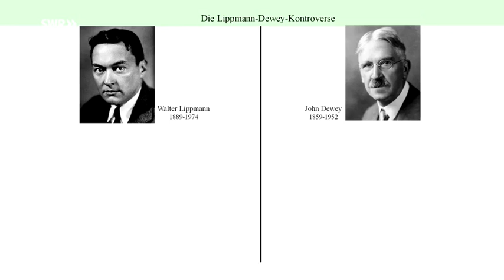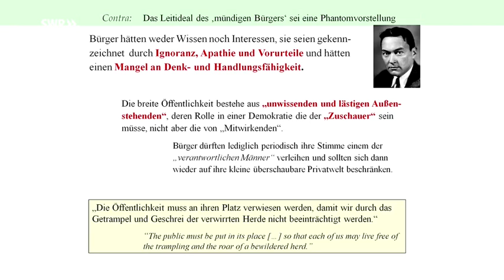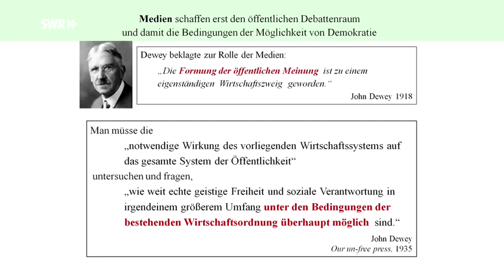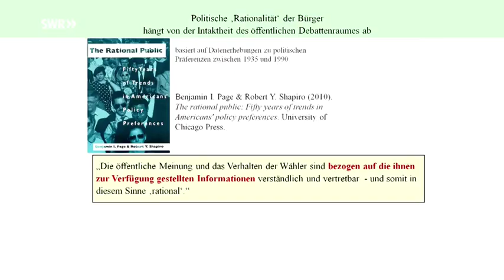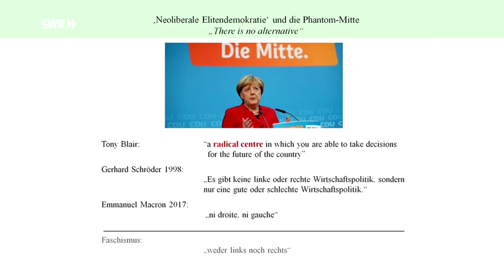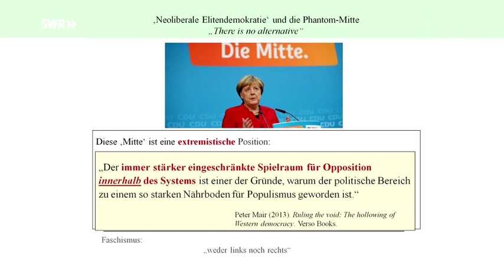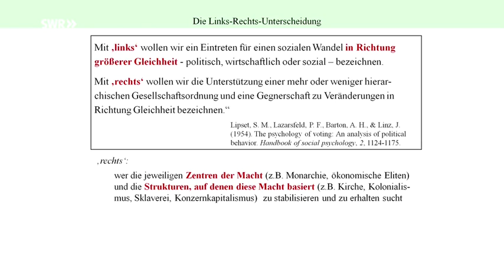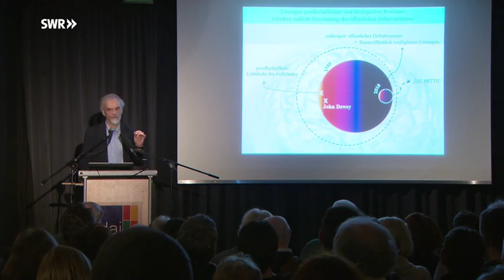Elitendemokratie und Meinungsmanagement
Hat sich die Vorstellung vom "mündigen Bürger" überlebt?

Die Idee der Demokratie entsprang aus der Bemühung, eine gesellschaftliche Organisationsform zu finden, die am ehesten einen inneren (und äußeren) Frieden gewährleistet.
Prof. Dr. Rainer Mausfeld